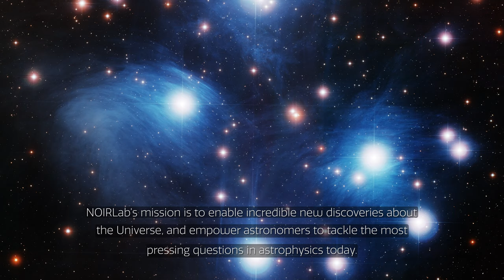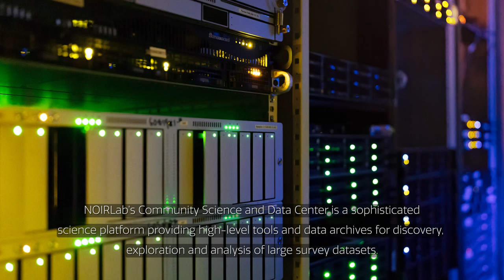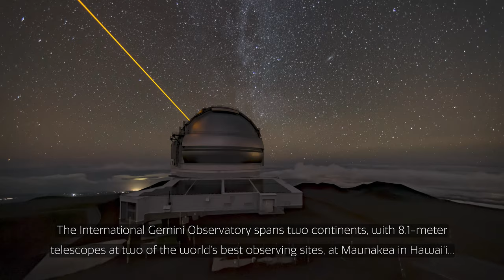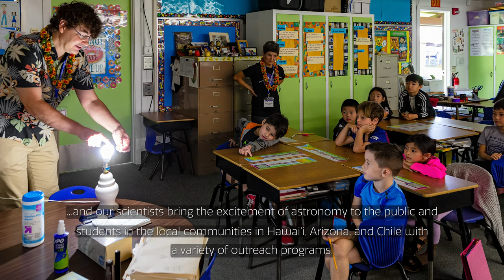NOIRLab 2023 image video trailer with closed captions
NOIRLab Image Video 2023 with closed captions.

A version of this video with narration only can be found here.

A version of this video with narration and closed captions can be found here.

Credit:
NOIRLab/NSF/AURA